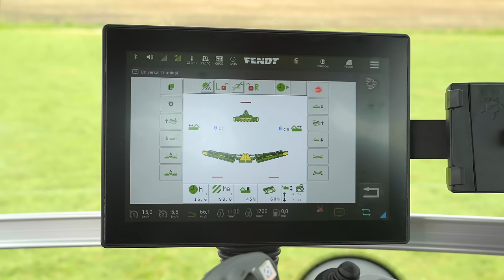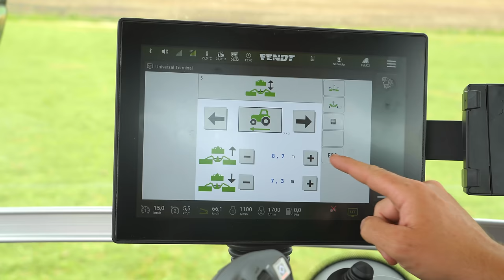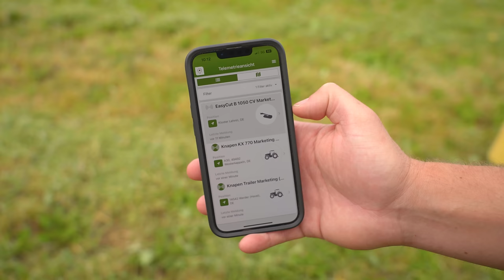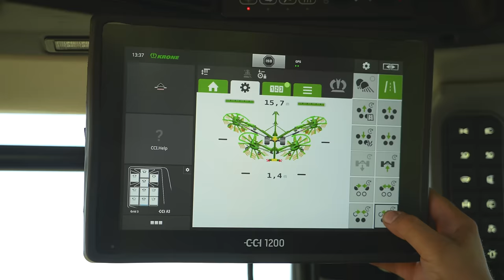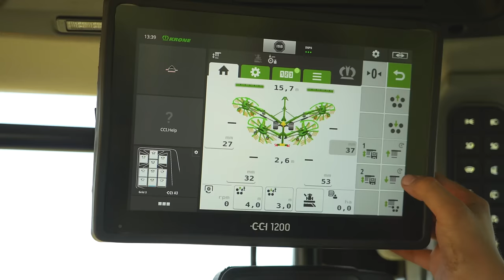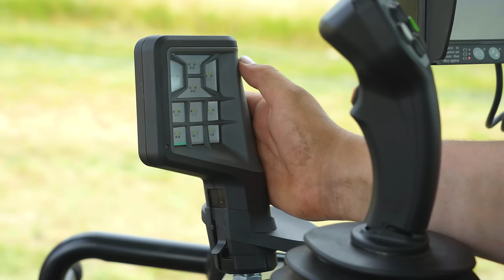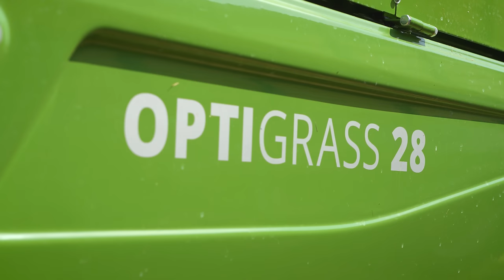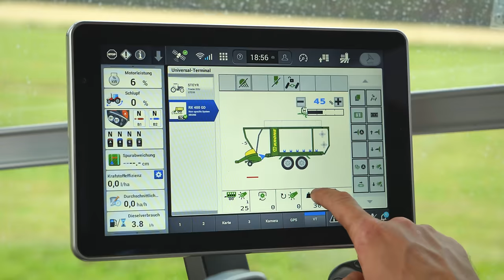Futterernte XXL mit Krone Neuheiten | Fendt, Deutz, Steyr, JCB mit Mähwerk, Schwader und Ladewagen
Der Futterernte Spezialist Krone präsentiert seine Neuheiten zur Agritechnica: Zwei große Butterfly Mähkombinationen, einen neuen Vierkreiselschwader und Hochleistungs Silierwagen mit neuen Schneidwerken. Wir waren für euch bei der Premiere in Brandenburg dabei. In diesem Technik Check Video stellen euch die Maschinen detailliert vor.

Inhalt des Videos:
0:00 - Einleitung
0:46 - Krone Mähwerk EasyCut B 880 CV Collect am Deutz Fahr Agrotron
2:23 - Fendt Traktoren mit Krone EasyCut V 1050 CV Collect und BSS Schwadzusammenführung
3:37 - Krone Mähwerk mit BSS Schwadschnecken
6:25 - Krone Vierkreiselschwader Swadro TC 1570 am JCB Fastrac
9:33 - Krone RX und ZX Silierwagen am Steyr Absolut CVT und JCB Fastrac

Auftraggeber: Maschinenfabrik Bernard Krone
Umsetzung: Christian Leitner, Agropictures
Sprecher: Maximilian Karwan